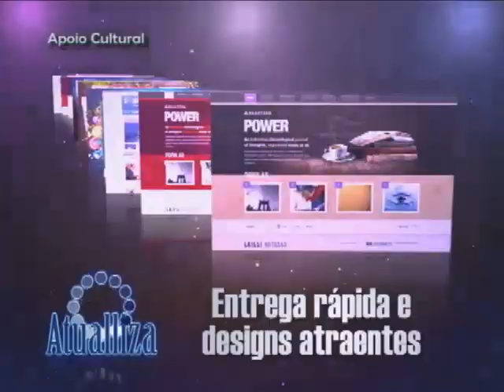TV Hoje - Hidroponia - Rubens Rocha